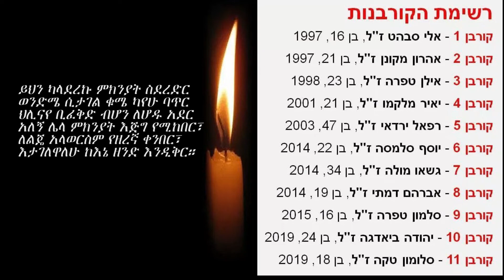ማስታወሻነቱ በእስራኤል ሀገር በፖሊስ ለተገደሉ ወንድሞቻችን!!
ኢትዮዶር ሜዲያ ፕሮዳክሽን፡ ታማኝ የመረጃ መንጭና የተለያዩ አዝናኝና አስተማሪ ዝግጅቶችን ወደ እናንተ የሚያቀርብ አካል ነው፡፡
ስራዎቻችን በብዙ መንገድ መከታተል ይቻላል፡